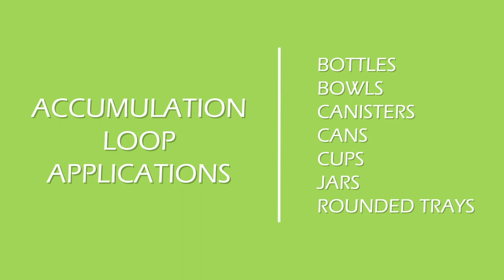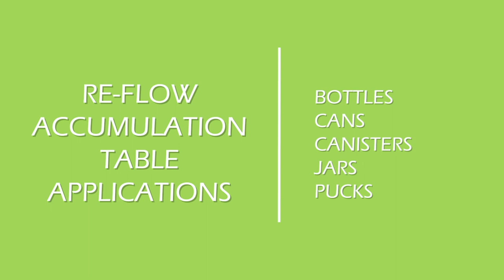Accumulation Conveyors at a Fraction of the Cost of Custom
Three main considerations for accumulation solutions. 1. Product weight, shape and packaging. 2. Area available for the equipment. 3. Amount of accumulation time needed. Nercon's ProCore accumulation conveyor solutions are key to production lines work successfully maximize throughput. A unique design for fast installation and proven up-time operation — ProCore is built from a standard base allowing modifications for specifications at a fraction of the cost of custom. Watch our demonstration of the Re-Flow Accumulation Table and the Rotary Accumulation Table.